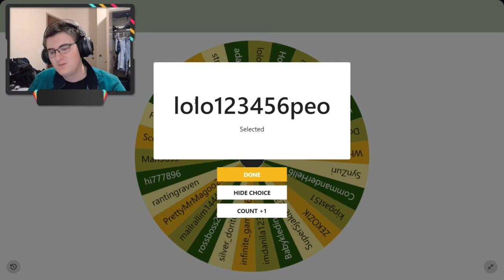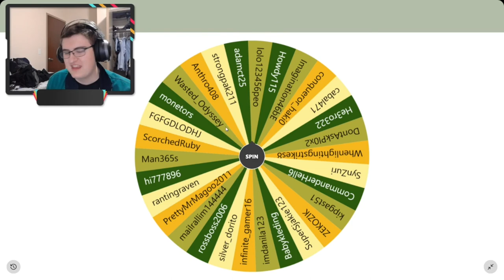GETTING EATEN BY A SHARK ISNT RECOMMENDED BY DOCTORS | Crossing All the Borders: Generic Edition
Today, I cross the border on Generic Roleplay Gaem, and encounter many curious individuals.